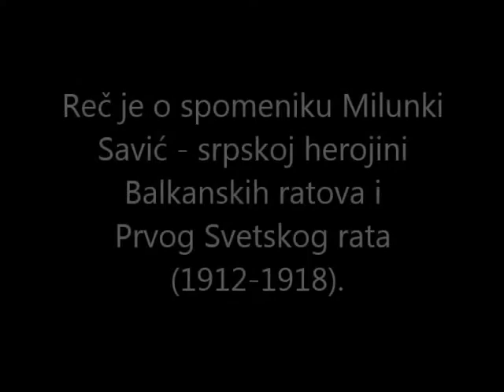Spomenik Milunki Savić u Jošaničkoj Banji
Prilikom posete Jošaničke Banje video sam zanimljiv spomenik.
Reč je o spomeniku Milunki Savić - srpskoj herojini iz Balkanskih ratova i Prvog Svetskog rata (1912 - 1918).